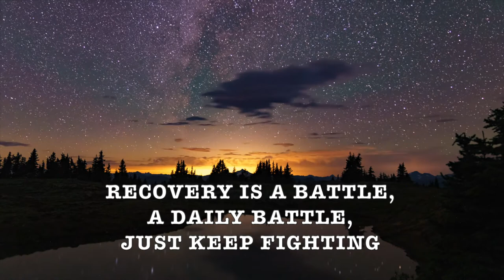John Abbott College IEN 47 Substance Use Disorder (Opioids)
Title: “Hitman”
Author: Classic Sounds by Kevin McLeod
Title: “Titanium- Piano Cover”
Author: LONG|MAN